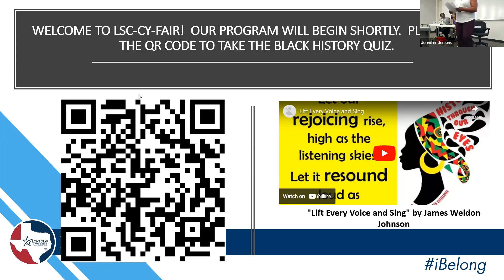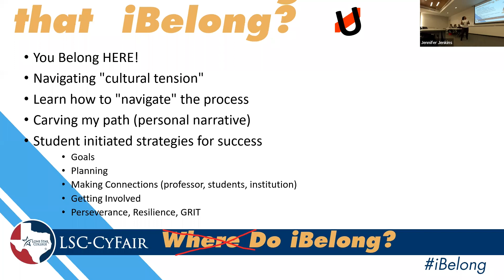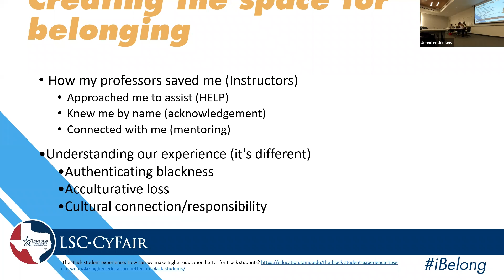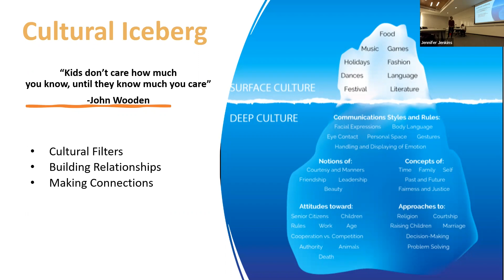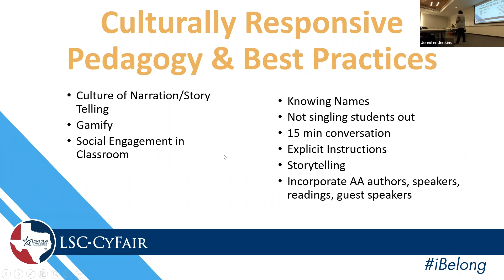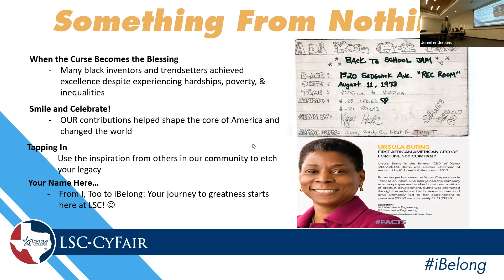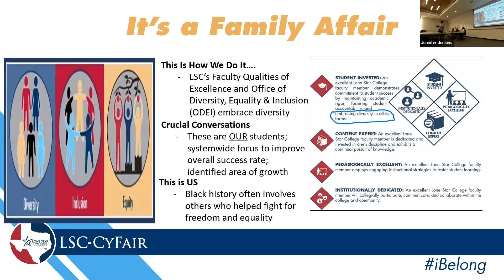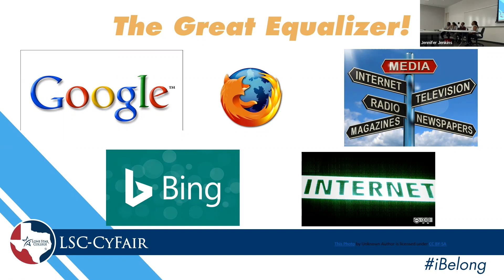Where Do iBelong at LSC-Cy-Fair?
Building Bridges and Culturally Responsive Teaching: Serving the LSC Black Student Population. Featuring LSC-CyFair EDUC Professors Shamim Arastu, Miguel Burke, Valerie Jefferson, and Erika Stewart-Moore